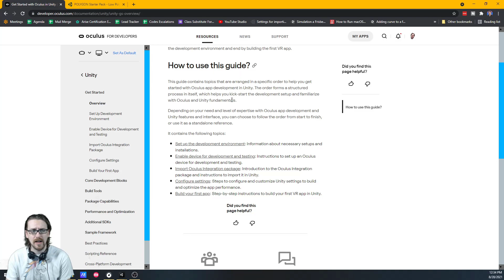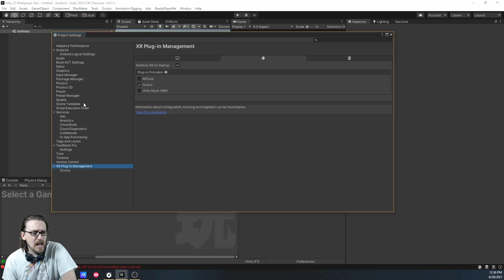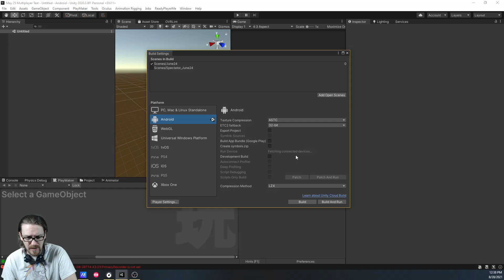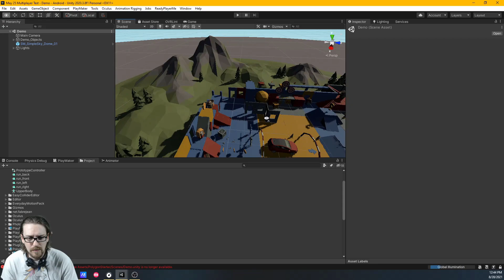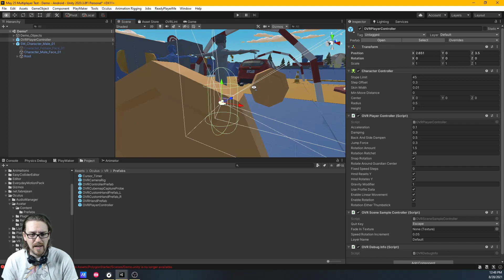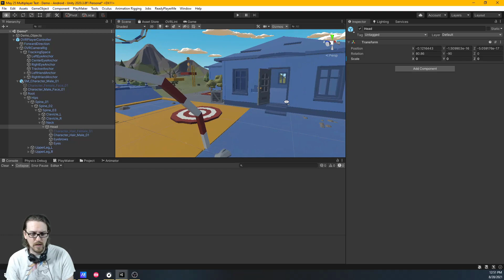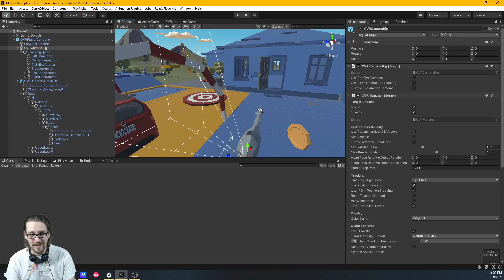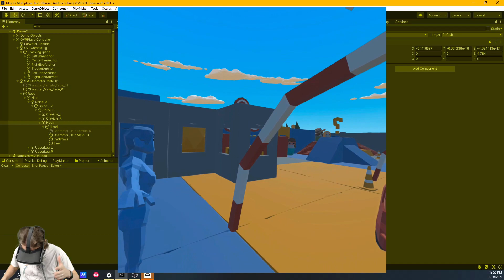How to Build a Game for Oculus Quest with ZERO Coding! - Unity Tutorial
I began my developer journey in Virtual Reality. Not sure why I waited this long to start doing some VR tutorials.

This is part 1 of a series where I will show you how to build a game for the Oculus Quest with ZERO coding.